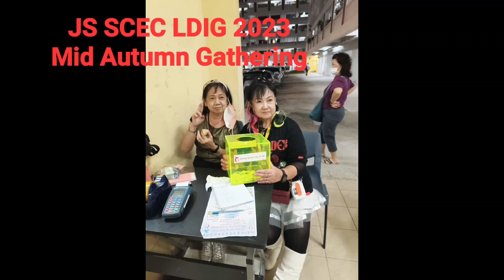JS SCEC LD IG 2023 Mid Autumn Dance & Sing Gathering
Video from Emily Soh